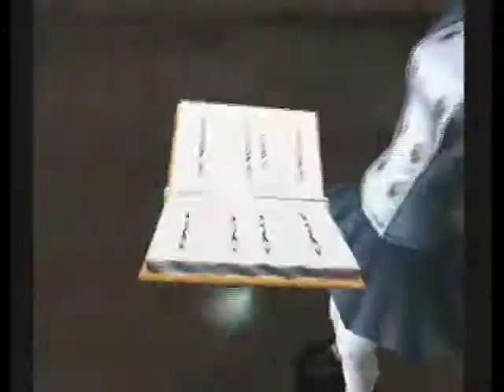Let's Play Shadow Hearts Part 76 - Komischer Bürgermeister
Kevin hat irgendwie komische Hobbies...